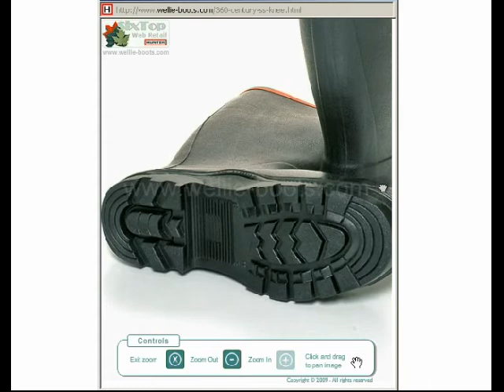Safety Boots - Century 4000 Safety Wellington Boots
Century Super Safety Knee - Personal protection, safety & comfort. For Prices, Sizing Details, More Information, or to Buy On-Line
Approved EN345 Part 2, Type SB
200 Joule Steel toe cap, Stainless steel midsole
Abrasion/Oil resistant outsole
Anti-bacterial nylon lining
Unique latex dipped construction
Standard Unisex Fitting UK 3 to 13
Nominal average weight 3000gms/pair (depending on size)